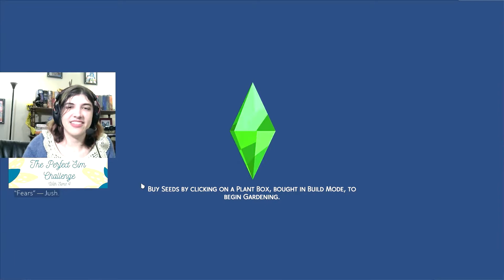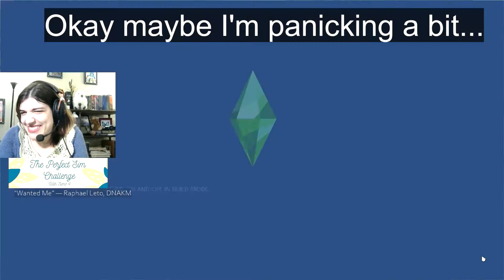Ethical Dilemmas Aren't Dani's Thing | Perfect Sim Challenge | Part 4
Not gonna lie, Dani might have gotten a little kiss-crazed in this episode. She goes so far that we even get the speed dating achievement! Forget work, forget sleep, who needs it when we've got more sims to kiss!

Current Aspiration: Serial Romantic
Current Career(s): Who Cares!!! WE'RE A KISSIN MACHINE!